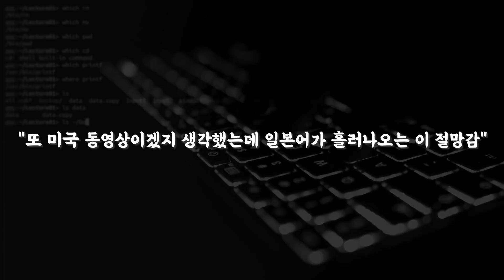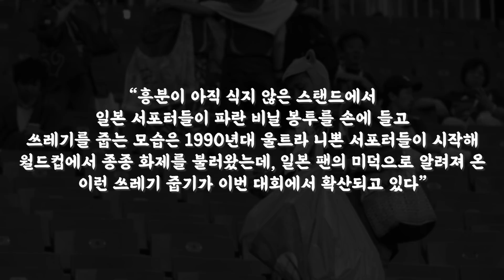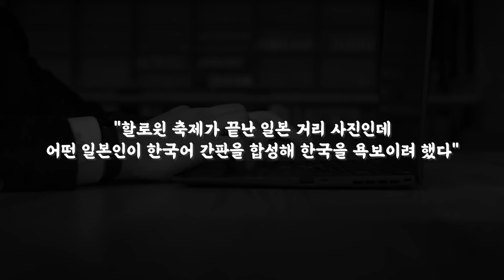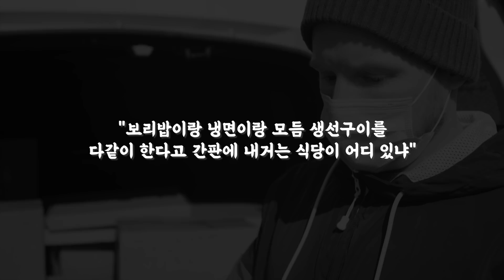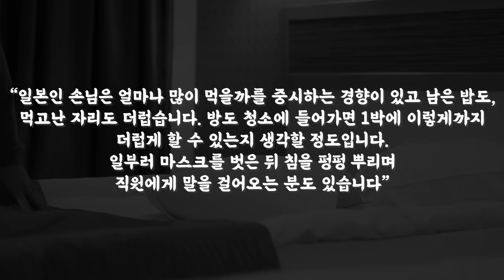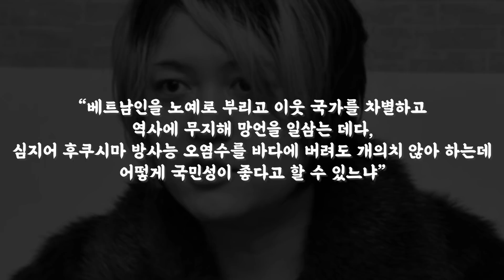한국인 발길 끊긴 일본의 충격적인 최근 근황